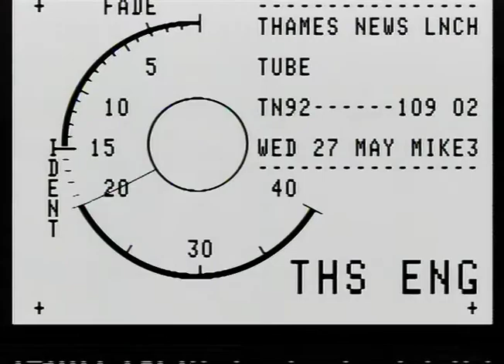TN-92-109-001.m4v | Thames News Archive Footage